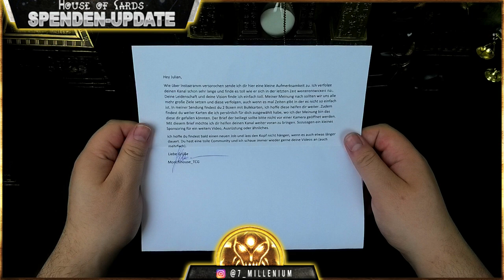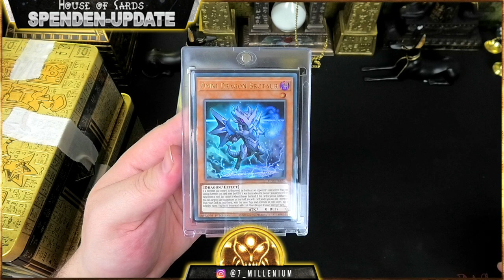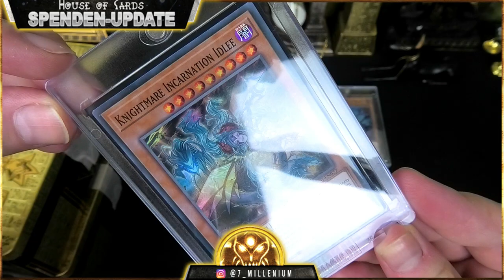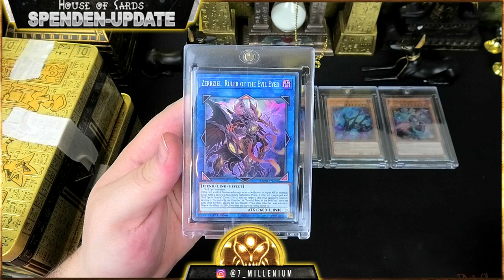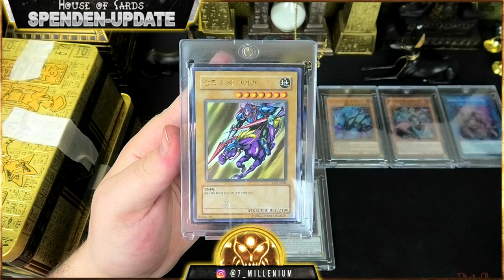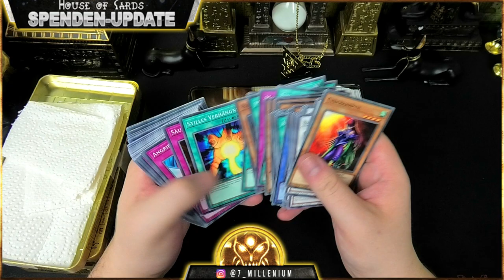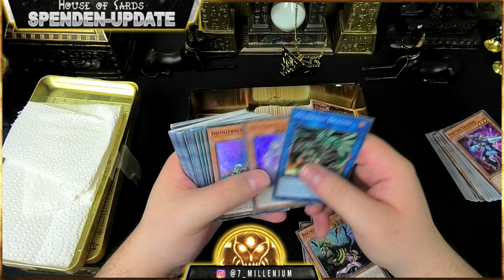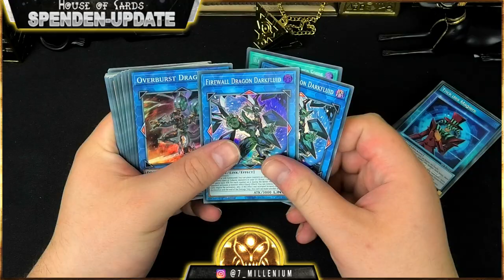Spenden Update September 2021 | Einfach nur Krass :O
Hey Leute
heute schauen wir uns das Spenden Update September 2021  an, in dem wir wieder einige schöne sachen bekommen haben. Einfach nur Krass :O